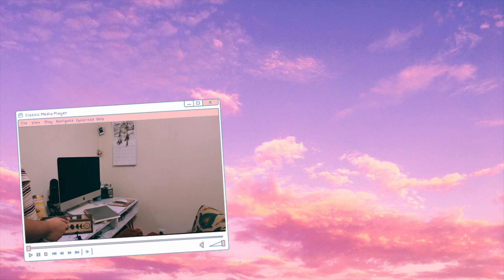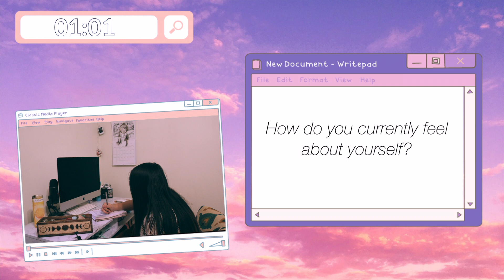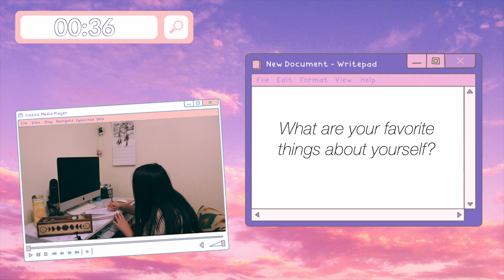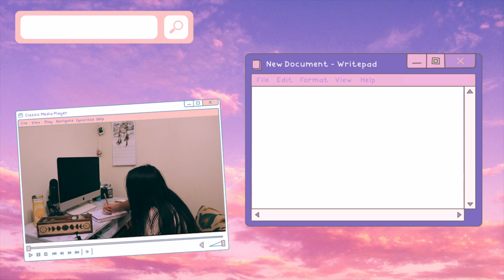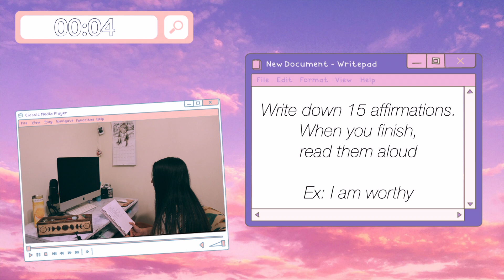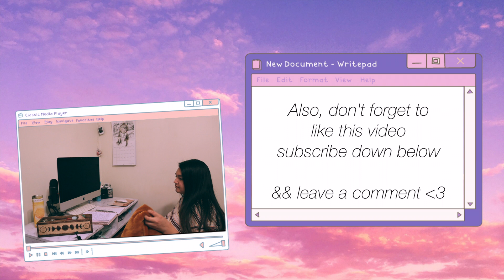Self Love Journal Prompts | Journaling for self love | Beginner journal prompts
SURPRISE; monday self love journal prompts? Yes, today we are journaling for self love and this is also a great video for my loves who need beginner journal prompts. As I said in the video - this is a later than expected upload and school last week was a little crazy project wise! I hope all of you can take time today to journal for self love and learn a thing or two about yourself. I found these journaling prompts to make myself feel good inside and even bring a little bit of light into my life.

➤ HOW TO DO INTERACTIVE JOURNALING:
You will be given 3 prompts and either 3m 30s OR 5m to do them. IF at any point you find yourself needing more time, or want to finish your thought - feel free to pause the video and resume when you are ready for the next prompt. All you need for journaling is a pen, a journal, your mind, and yourself. IF you are someone that doesn't have a journal yet, jotting these down in your notes app is perfectly fine!

PS. You are a beautiful human being that deserves to be loved, especially by yourself.

✰ If you made it this far comment: lovely soul here ✰

➤ FAQ:
✰How old are you?✰
24! My birthday is October 22nd

Final Cut Pro for videos, photoshop for thumbnails

✰What kind of journal do you have?✰
The journal I have is one from TJMAXX that honestly caught my eye! I have seen comments saying it’s a “fringe journal” if you’re looking for one similar.